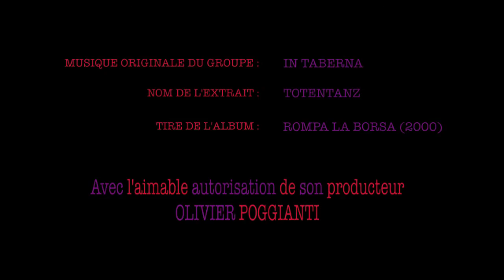Kelly DeVries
Routier Perrinet Gressart : Joan of Arc's penultimate Enemy par Kelly DeVries